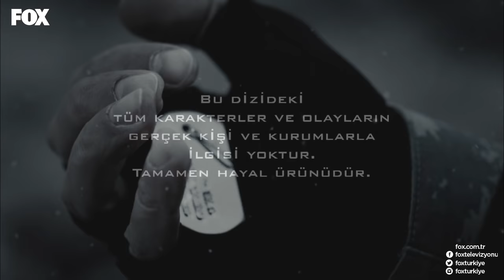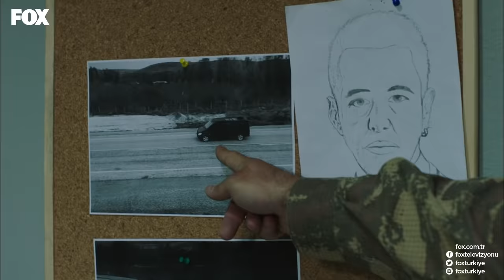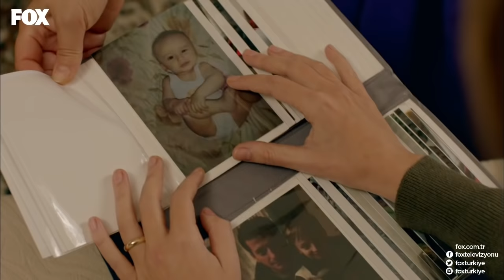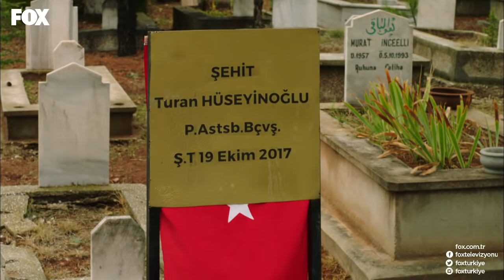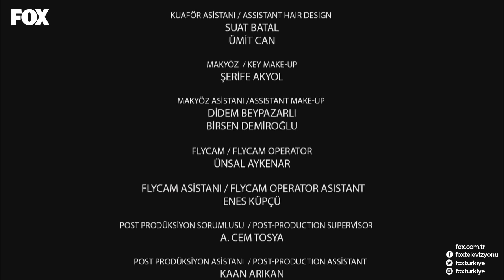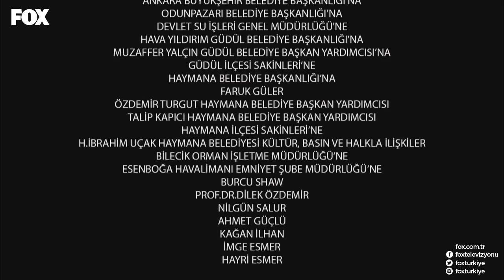Savaşçı 19. Bölüm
Yüzbaşı Kağan, Doktor’un barajı bombalamasına izin vermez ama yaptığı hamle onu ölümle burun buruna getirir. Kılıç Timi, Kağan’ı kurtarmak için harekete geçerken, Doktor kıyıya çıkmayı başarır ve kaçmaya çalışır. Ama Kılıç Timi’nin elinden kurtulmak sandığı kadar kolay olmaz.

Temo ise okul servisinden Eren’i kaçırmıştır. Oğlunun hayatından endişelenen Hatice fenalaşıp hastaneye kaldırılırken, operasyondan dönen Bayram’a bu haberi vermek herkes için çok zordur.

Alınan istihbaratla Kılıç Timi, Eren’i kurtarmak için operasyona çıkar. Fakat olayların seyri Temo’nun bile tahmin edemeyeceği kadar farklı gelişir. Her şeyi göze alan Albay Kopuz, Eren için elindeki son kozu kullanır.

Savaşçı yeni bölümüyle Pazar 20.00'de FOX'ta!

Oyuncu kadrosunda Berk Oktay, Yıldız Çağrı Atiksoy, Murat Serezli, Fırat Albayram, Burç Kümbetlioğlu, Hakan Dinçkol, Alican Albayrak ve Uğur Biçer’in yer aldığı yeni dizi “Savaşçı”, Pazar 20.00’de FOX’ta!